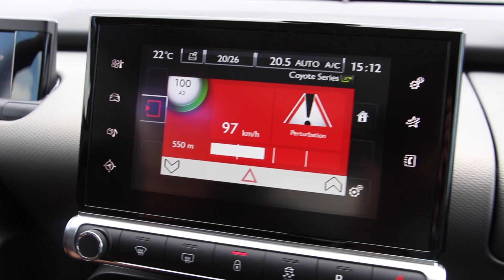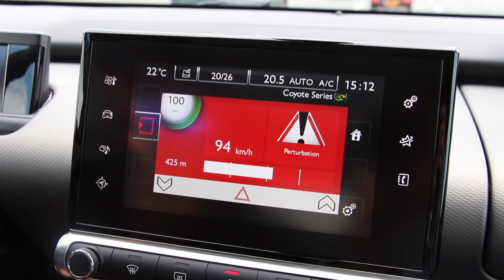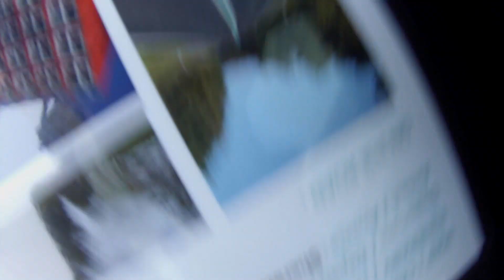Essai Citroën C4 Cactus